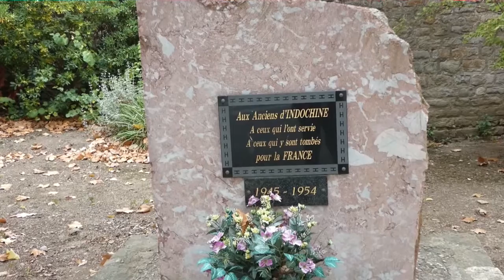Beaufort - France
Beaufort Herault Occitanie